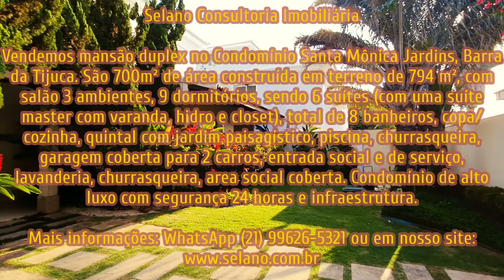Imóvel vendido! Mansão no Condomínio Santa Mônica Jardins na Barra da Tijuca, Rio de Janeiro, RJ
Casa duplex em condomínio fechado de alto padrão, com total infraestrutura.
Imóvel de 700m² construído em terreno de 794 m², com a seguinte composição:
Interna: 1º andar- Salão com varanda, lavabo, escada de acesso ao 2º andar, uma suíte, copa/ cozinha planejada, 2 quartos de serviço, 1 banheiro de serviço, área de serviço. 2º andar- hall, suíte master com closet, varanda e banheiro grande com hidro e 3 suítes.
Externa: Quintal com garagem coberta para 2 carros, jardim com paisagismo na frente, lateral e fundos, entrada social e de serviço, lavanderia, churrasqueira, area social coberta, piscina, 1 suíte + 1 quarto pequeno.
A infraestrutura de lazer do condomínio é composta de praças, academia, quadrada de tênis, quadra de futebol, basquete, quadra de vôlei de areia e segurança 24hs com aceso controlado.
Selano Consultoria Imobiliária
CRECI 8769/O